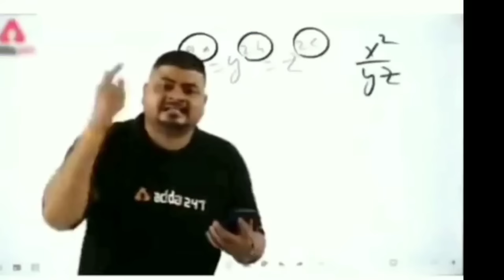50 PLAYERS Minecraft Skyblock Challenge !! Basu Plays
I invited 50 Minecraft Players for a SkyBlock Challenge!

Youtubers in this event-
Me :)

I Put 50 Minecraft Players on 50 Skyblock Islands and made them fight each other and the one who survived Last Was Given Rs.1000 Amazon Voucher !